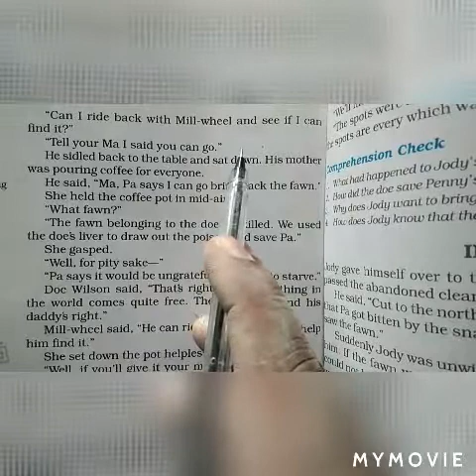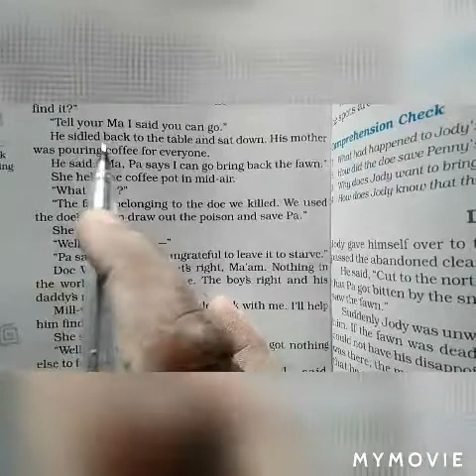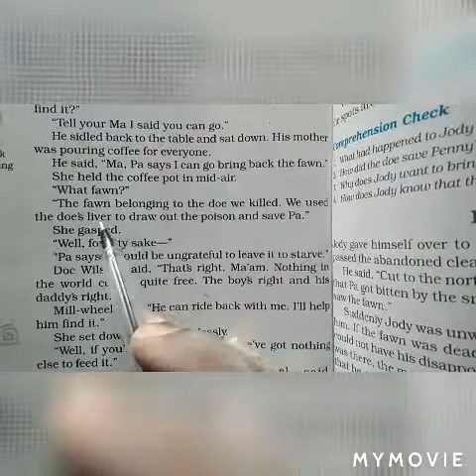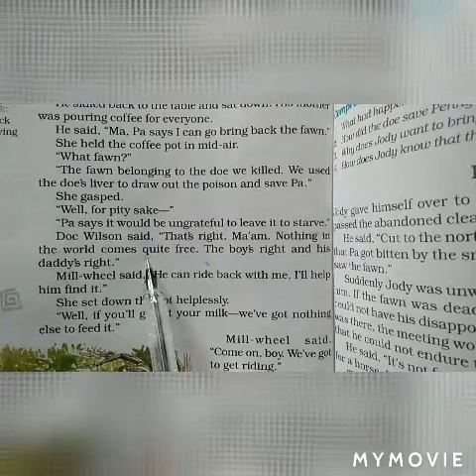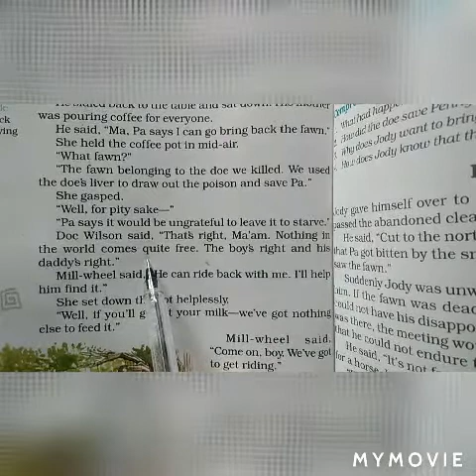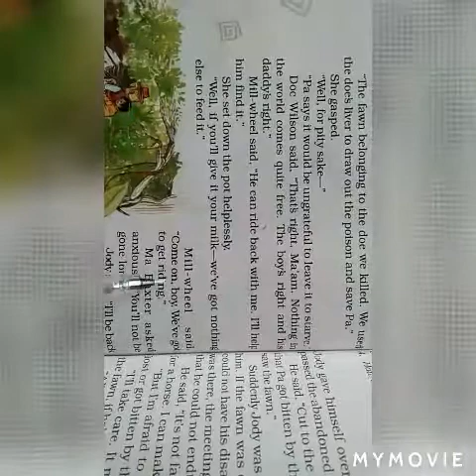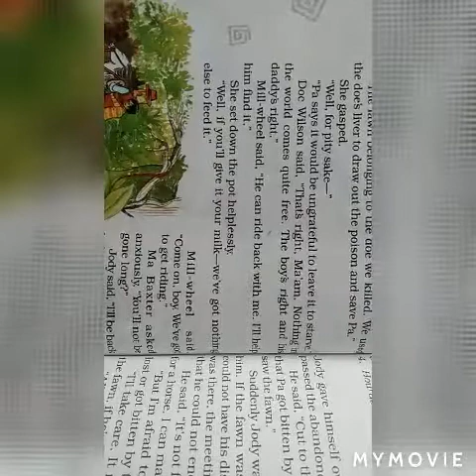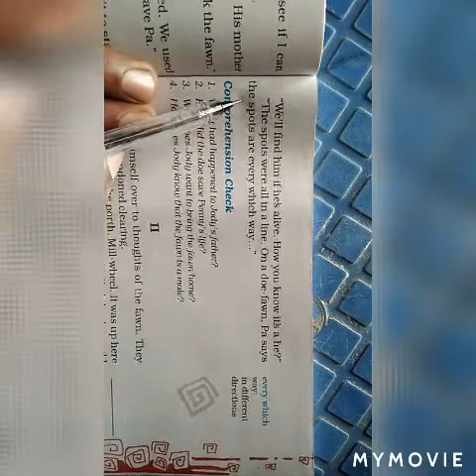8th English 17 October